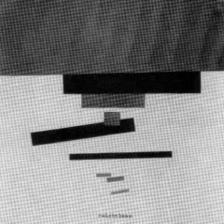REIGHNBEAU - ASHES - 06 LIGHT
Artist: REIGHNBEAU
Album:  ASHES
Title: LIGHT